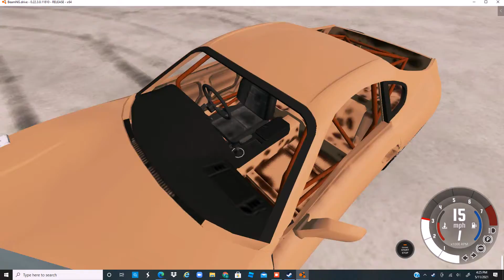trying to drift in beamng